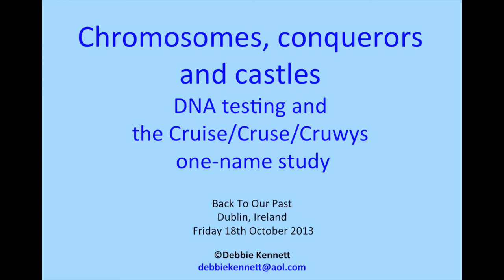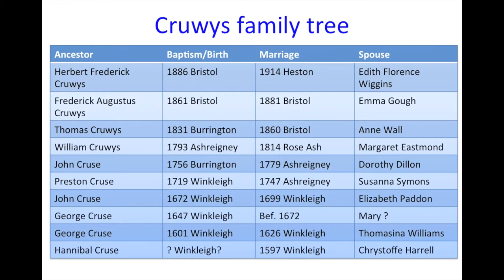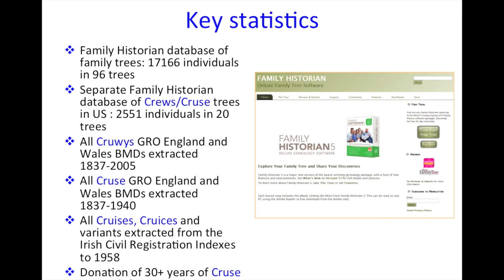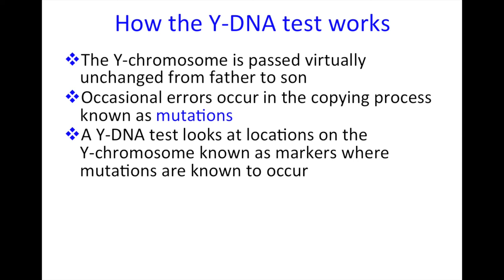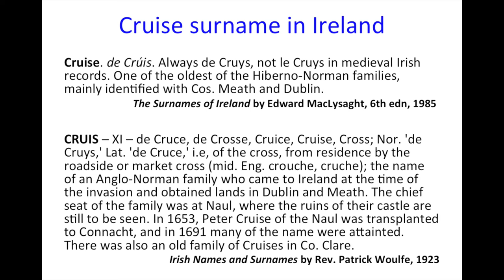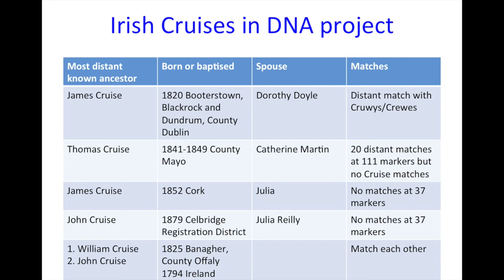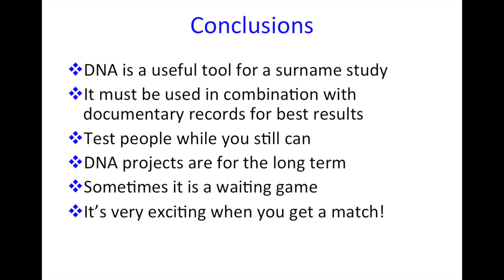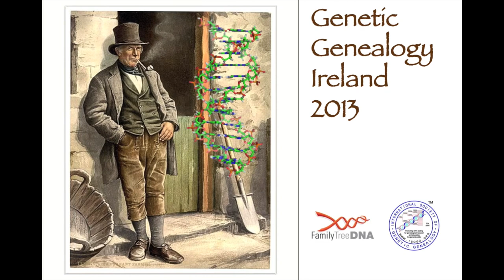Debbie Kennett - Chromosomes, Conquerors & Castles: DNA and the Cruise/Cruse/Cruwys one-name study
CRUISE/CRUYS is a Norman surname that first appeared in Ireland around the time of the Anglo-Norman invasion in 1169. The family were once powerful nobles with lands in County Meath and Dublin. The surname is still found at the greatest concentration in Dublin today. The related surname CRUWYS can be traced back to the small parish of Cruwys Morchard in North Devon in the twelfth century. The family have been Lords of the Manor continuously from the 1200s to the present day. Debbie shows how Y-DNA testing can be used to explore whether or not different variant spellings are related and how it can fill in the gaps where the paper records have not survived.

Presented at Genetic Genealogy Ireland 2013 on Friday 18th Oct 2013. Please note that these GGI2013 videos are copyrighted to the presenter and should only be used for personal study. They are not to be used for any other purpose without the presenters express permission. Also, please note that because this is a rapidly advancing field, the content may quickly become outdated.

and organised by ISOGG (International Society of Genetic Genealogy